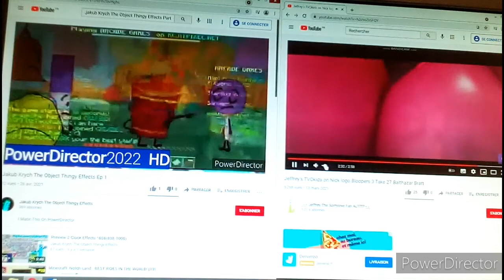Jakub's Blooperganza 1 Take 21 : D Speaks gibberish (Random)